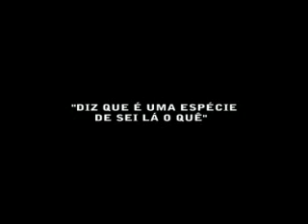Trailer 1- "Diz que é uma espécie de sei lá o quê"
Trailer 1 para a rubrica "Diz que é uma espécie de sei lá o quê" do agrupamento de escuteiros 221 Anadia, por ocasião da festa de natal de 2006.